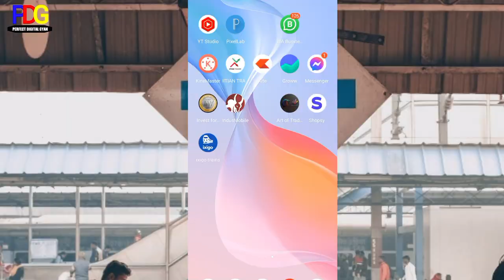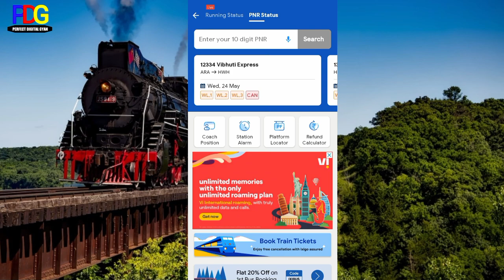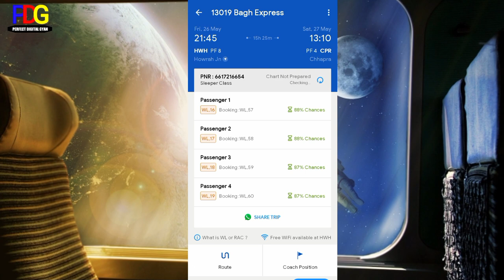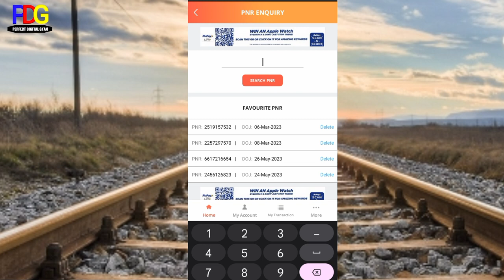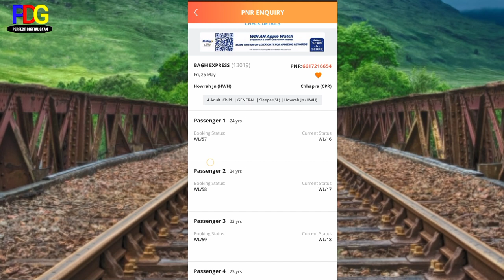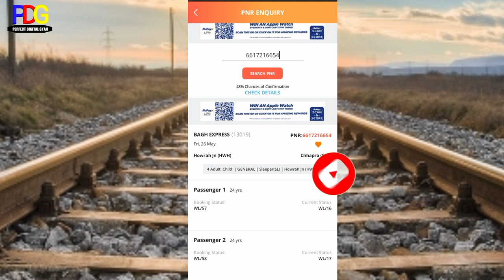Waiting Ticket Confirmation Kaise Check kare|waiting ticket confirm hoga ya nahi kaise pata kare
Hello Friends 🙏🙏🙏🙏

Waiting ticket confirm hua hai ki nahi kaise pata kare
Irctc waiting ticket confirm kaise kare
Irctc waiting ticket refund
Irctc waiting ticket rules
Irctc waiting ticket Cancellation charge